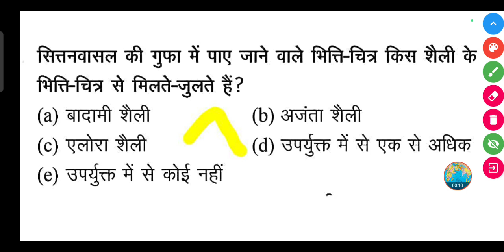सित्तनवासल की गुफा में पाए जाने वाले भित्ति-चित्र किस शैली के भित्ति-चित्र से मिलते-जुलते हैं?